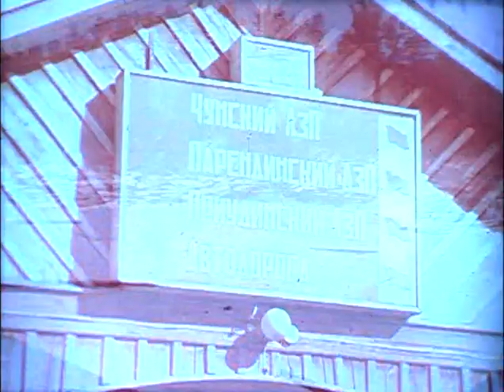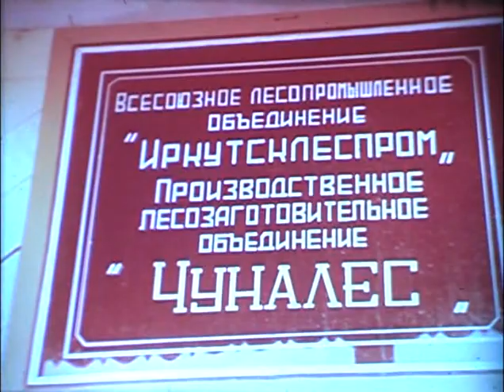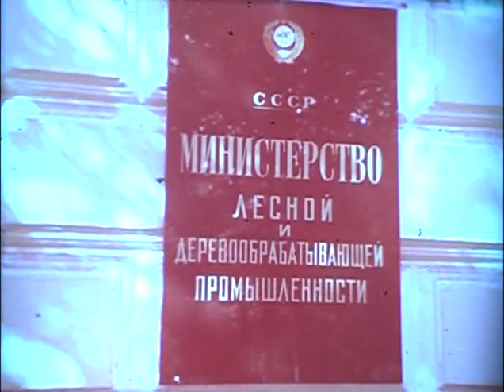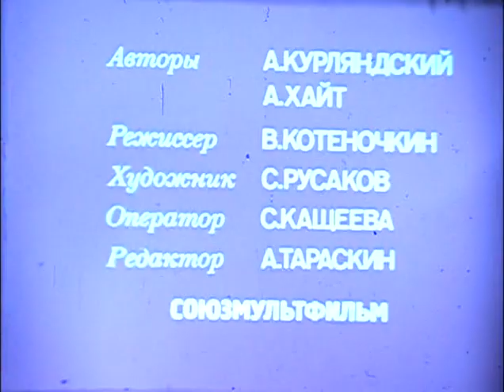Киножурнал "Фитиль", №183